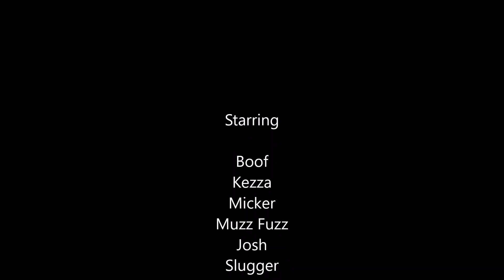MMT Spring Lakes Ride OCT19 1080p HD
Spring 2 day ride into the Tasmanian highlands, with CR500, KTM150 XCW, YZ250, XR600 and TTR250 during October 2019